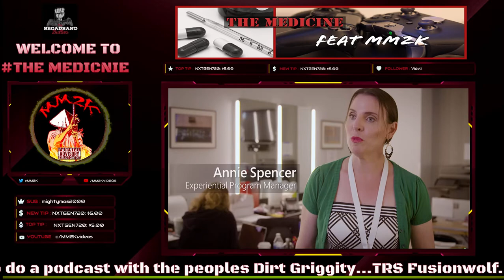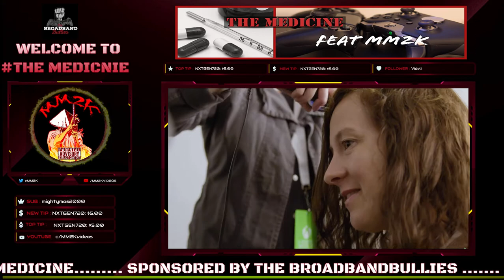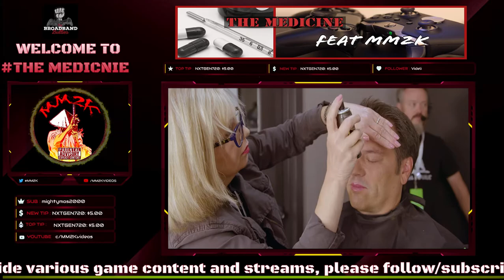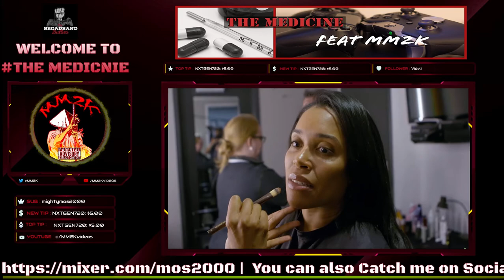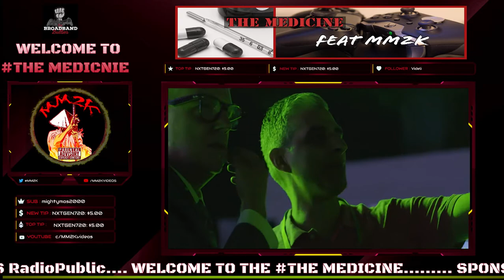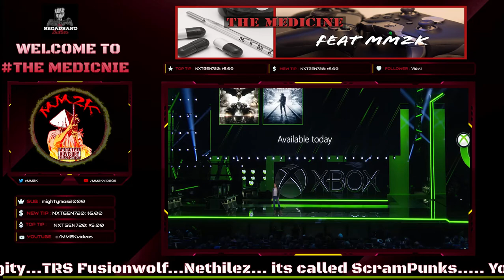NEW XBOX VIDEO EXPOSES REASON FOR TROUBLED E32019 | The Medicine